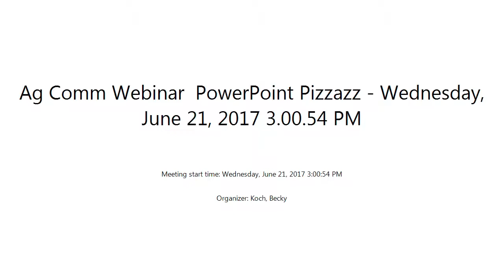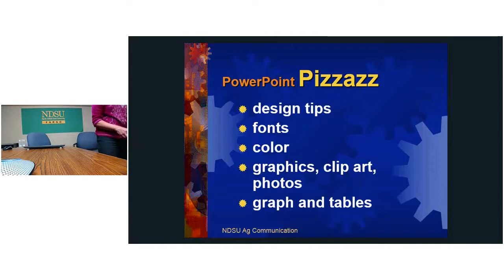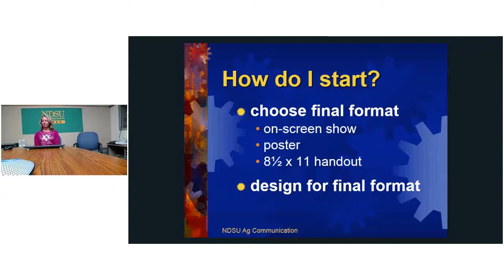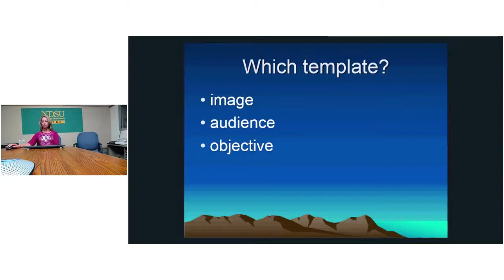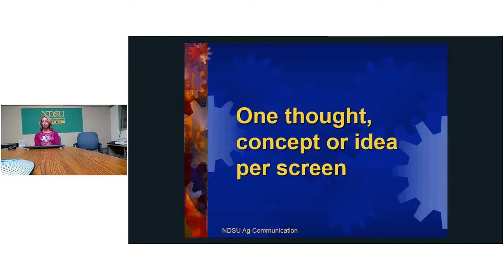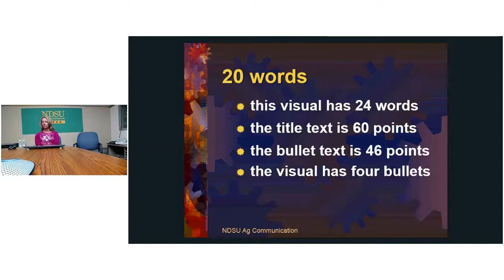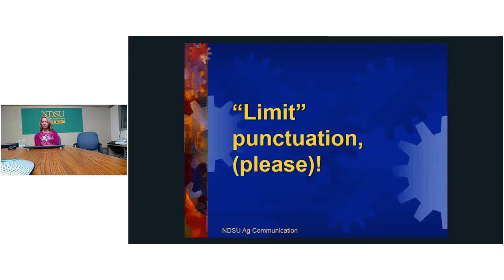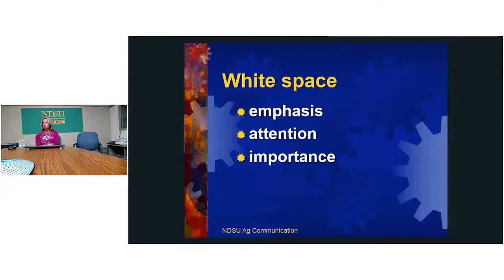Ag Comm Webinar PowerPoint Pizzazz 6-21-17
Jazz up your Powerpoint with these helpful tips from Graphic Designer Deb Tanner